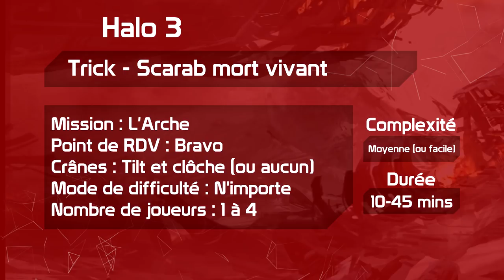Trick & EE - Scarab mort vivant | H3 L'Arche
Une scarab mort vivant dans la mission l'arche sur Halo 3, c'est possible !